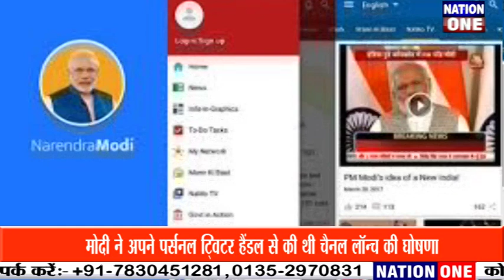NaMo TV | BJP का चुनावी पैंतरा | NATION ONE TV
हम सब जानते है कि हम दुनियां के सबसे बड़े लोकतंत्र में रहते है ... हर 5 साल में लोकसभा चुनाव होते है... चुनावों के दौरान आचार संहिता लगाई जाती है ...ताकी कोई भी राजनीतिक दल किसी भी तरह से जनता को भड़काने का काम न कर पाए और पार्टी के प्रचार के लिए परमिशन लेकर ही प्रचार हो... सब कानून सही है तभी निष्पक्ष चुनाव देश में कराए जा सकते है... पर फिर भी कानून के लूप होल का फायदा कही न कही से उठाया जाता है... जिसके लिए आप किसी को भी दोष नहीं दे पाते ... 2019 का लोकसभा चुनाव अपने चरम पर है और देश में आचार संहिता लगी हुई है । इसी बीच आपने अपने टी वी स्क्रीन पर एक नए चैनल को देखा होगा जिसे देखते ही दिमाग में भाजपा की छवी बनती है जी हां हम बात कर रहे है नमो टीवी की ... जो कही न कही आचार संहिता का उलंघन करता नजर आ रहा है ...

Thankyou.